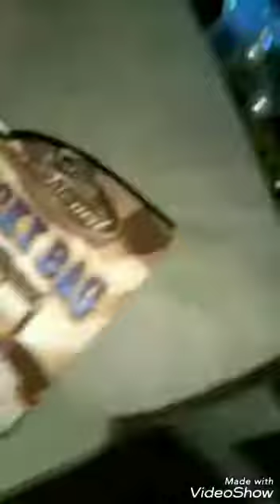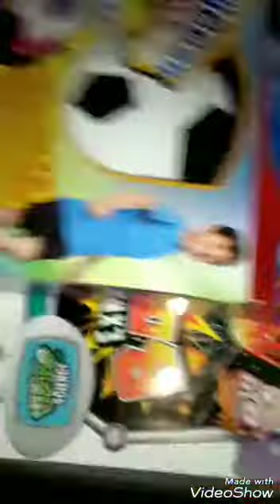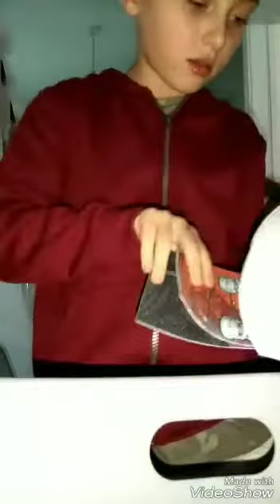Boxing Day with my awesome dad!